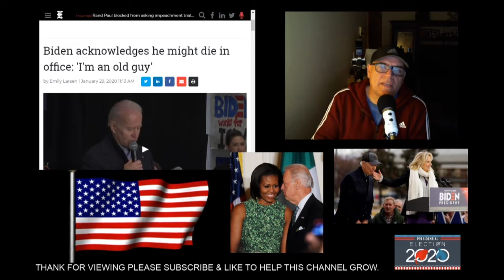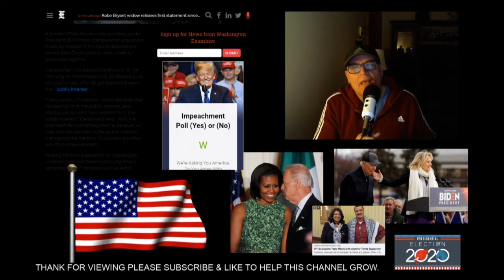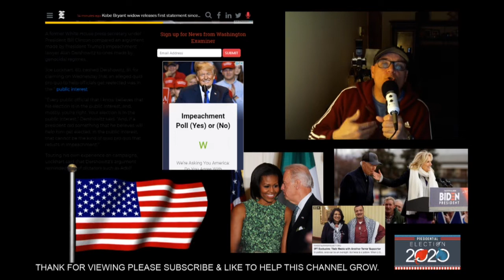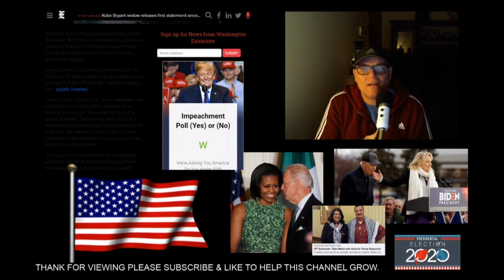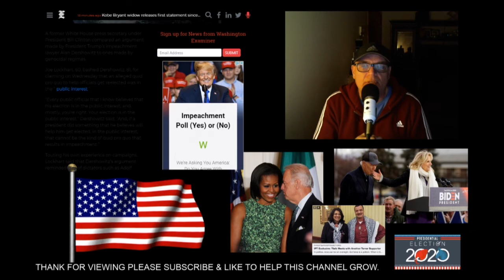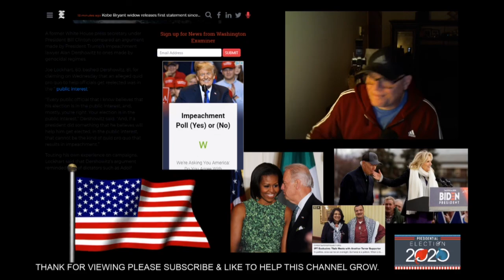Democrat Predictions 2020 Presidential Election Biden Joe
2020 Election Democratic Prediction Results. Joe Biden  for president in 2020 presidential race will select former First Lady of the United States FLOTUS to be his Democrat vice president VPOTUS Michelle Obama